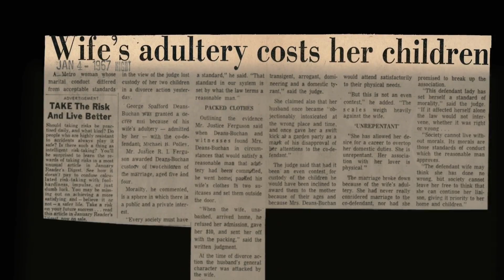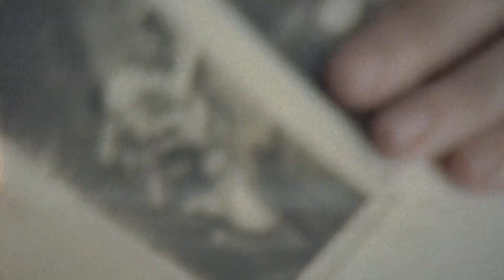Fidelity in Documentary: Stories We Tell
In this episoded we examine the fidelity within Sarah Polley's autobiographical Documentary “Stories We Tell” as she attempts to excavate the complex layers of myth and memory to unravel the facts of her mothers triangled love affair and discover the truth about her biological father.